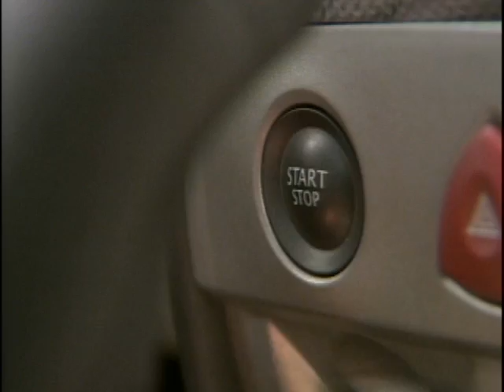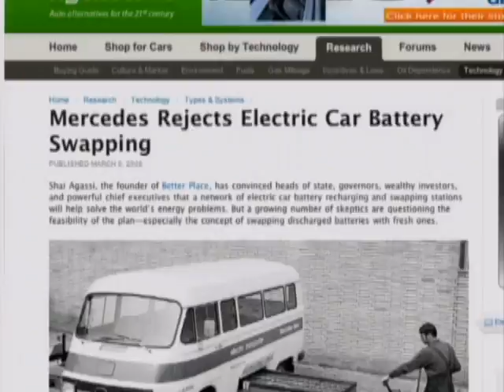Making The World A 'Better Place'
Shai Agassi is on a monumental quest to make the world a '"better place."  He wants to replace everyone's gas-fueled cars with environmentally friendly electric cars.  David Pogue reports.